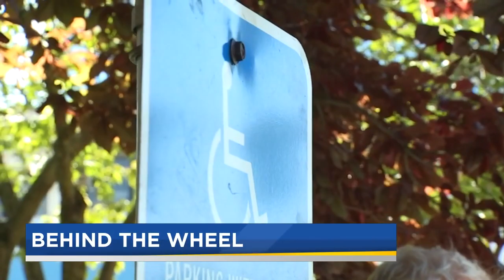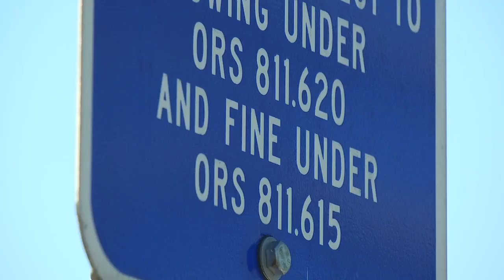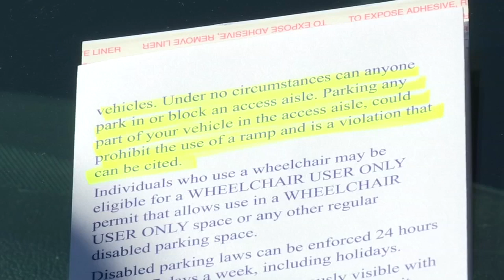Cracking down on violators: The Portland police officers who patrol disabled parking spots